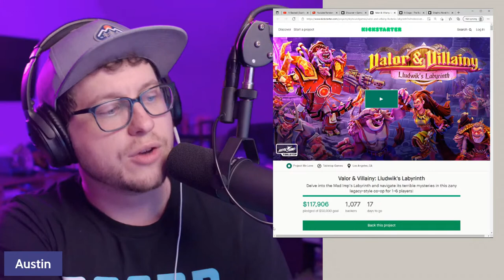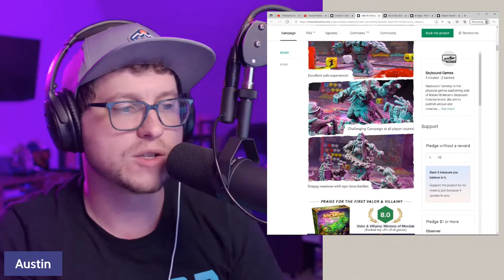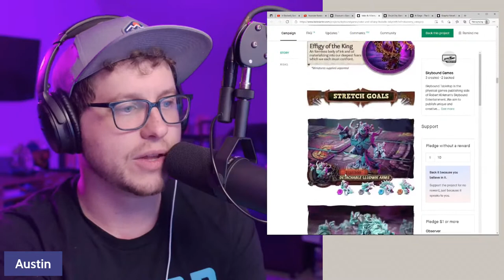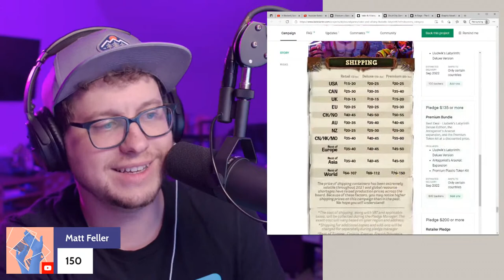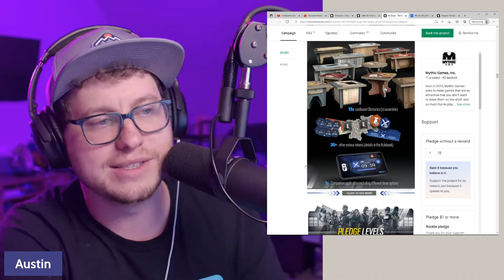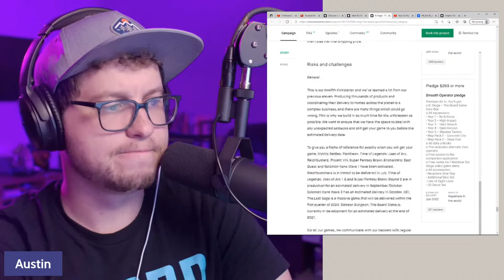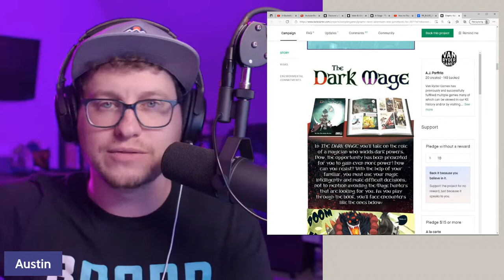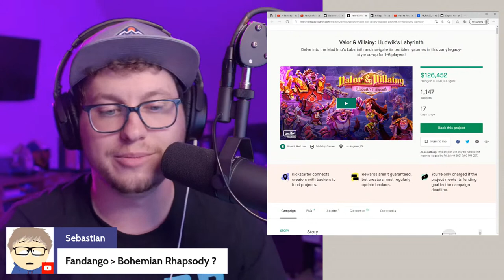IV Backed | Valor & Villainy: Lludwik's Labyrinth, 6: Siege, and Graphic Novel Adventures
Join us as we take a look at active Kickstarters from a publisher's perspective. We'll be discussing active pages, some friends campaigns and some potential smash hits!